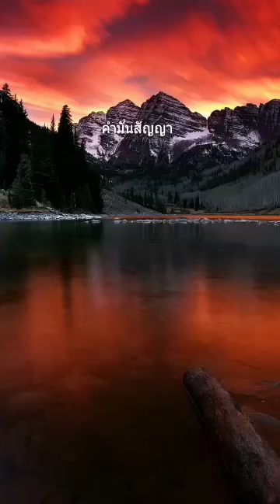คำมั่นสัญญา